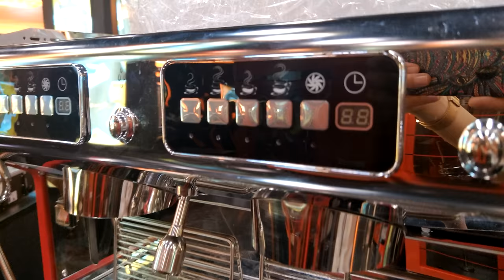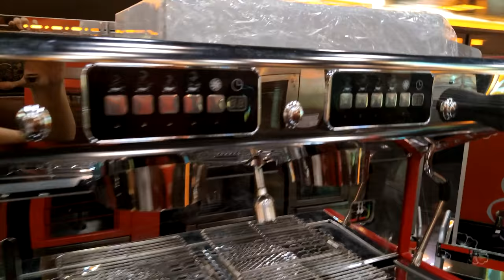coffee machine vcm-66